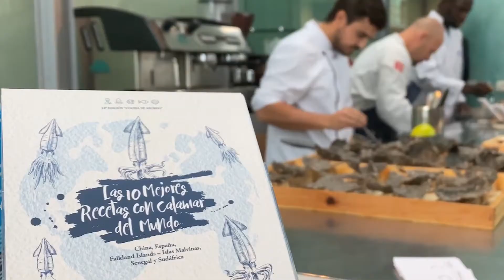Las 10 mejores recetas con calamar del mundo - Metropolitano